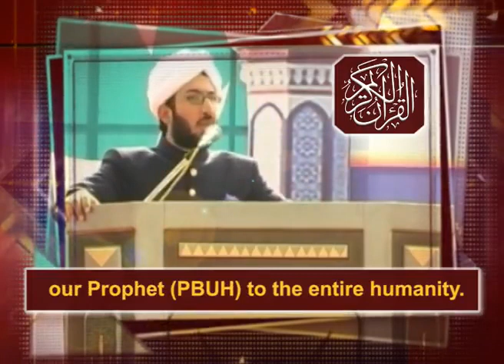فقہا کے مطابق ہر مسلمان خاتون کو کم از کم سورہ النساء اور سورہ نور سے ضرور رہنمائی حاصل کرنی چاہیئے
[ گفتگو: صاحبزادہ سلطان احمد علی صاحب ]